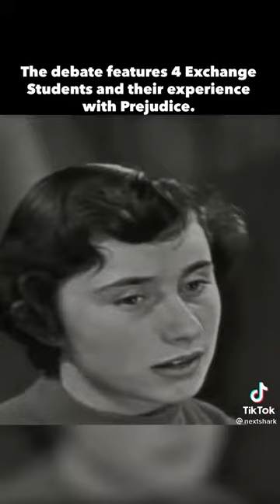This Young Filipino Man Spoke About Prejudice At A Debate in 1956